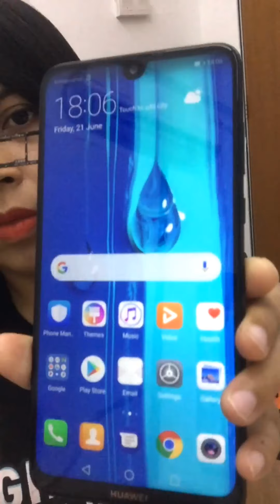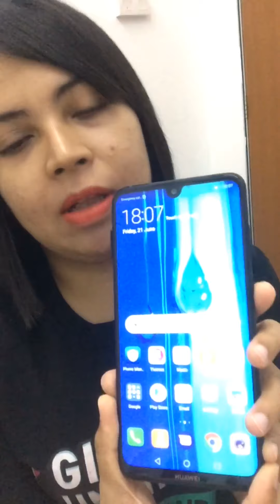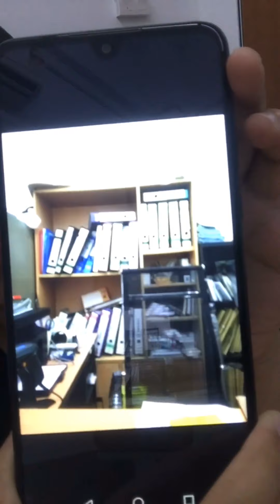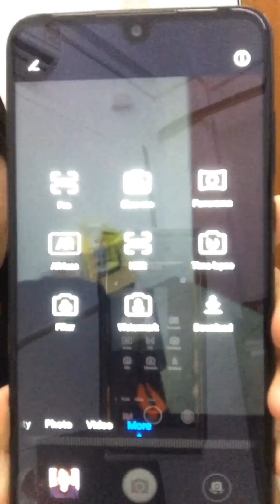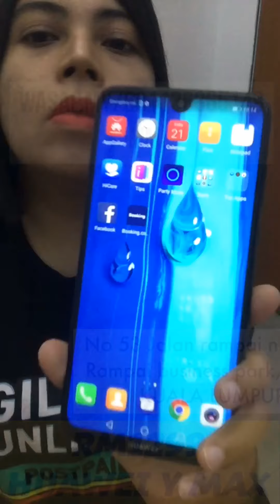REVIEW & UNBOXING HUAWEI Y MAX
💋BATTERY 5000mAh
💋SKRIN SAIZ 7.12inch
💋RM1299